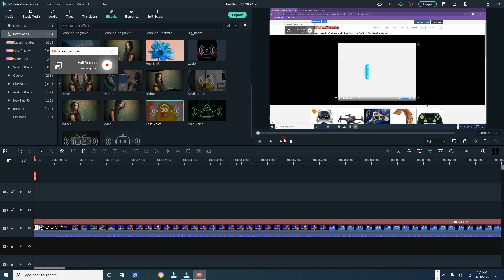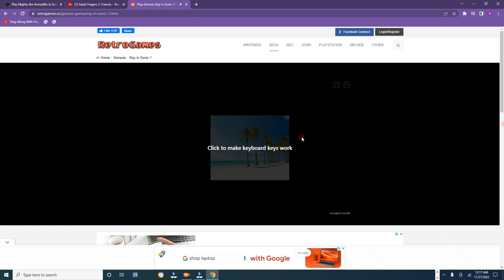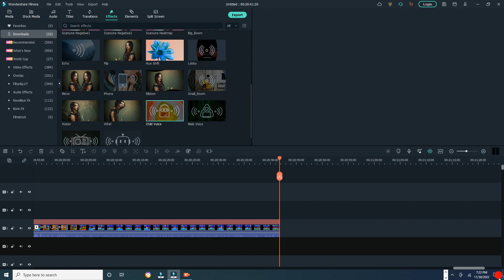[tas] sonic and friends 20 12